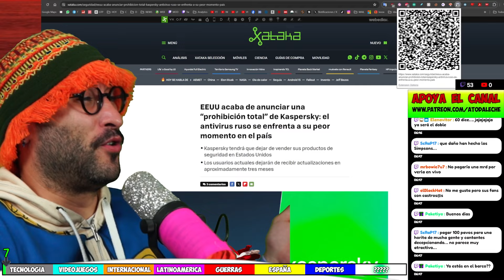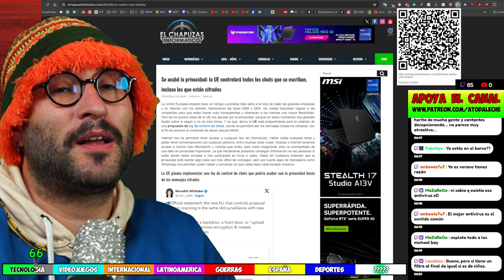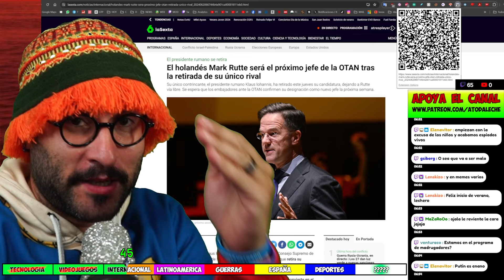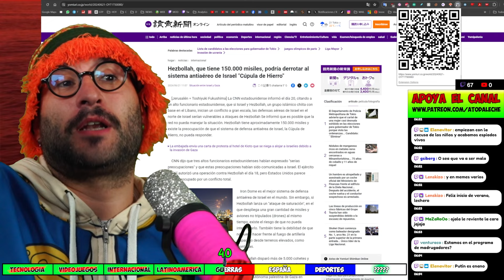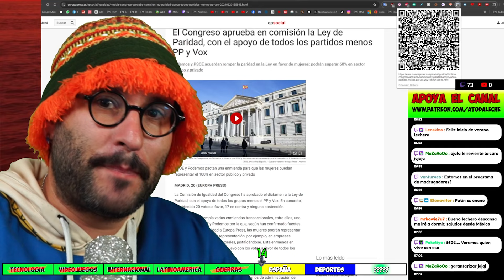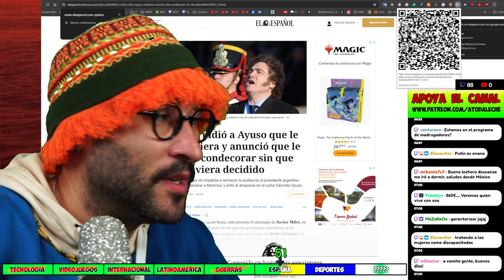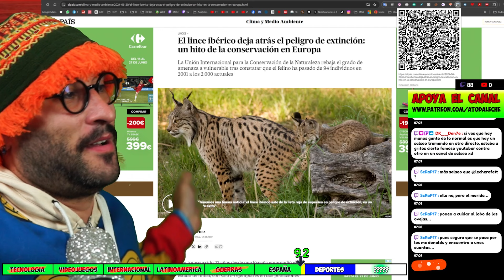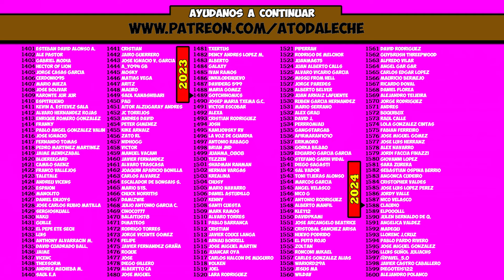🔴Rusia hace colegas 🟡Drones a Taiwan🟢Nuevo jefe OTAN [21 Junio]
Actualizacion del servidor Viernes 21 - Junio 2024
Resumen de la ACTUALIDAD
00:00 💻Tecnologia
05:12 🎮 Videojuegos
05:45 🚩Internacional
08:38 🌎Latinoamerica
09:39 🔥Guerras
13:59 💊España
22:58 ⚽ Deportesa
24:50 😒 ?